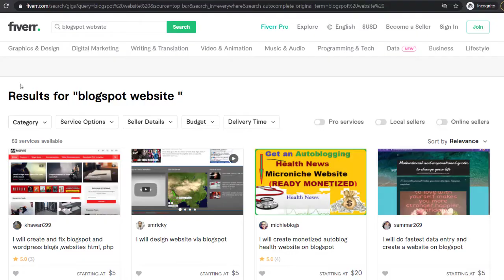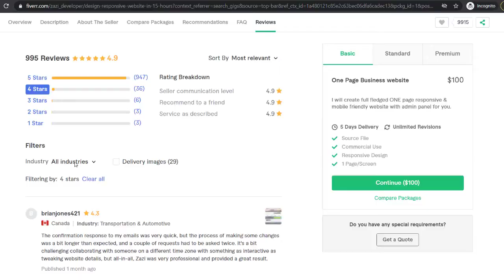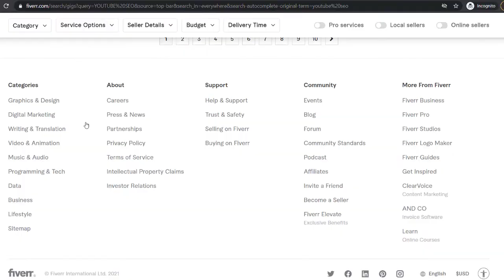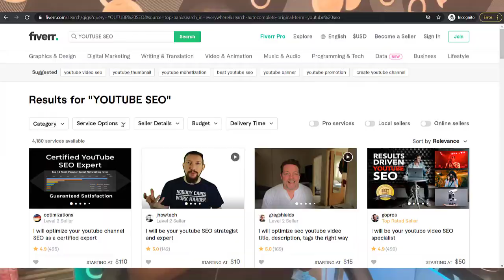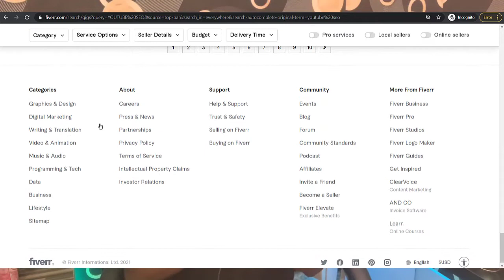How I Make Money Online As A Freelancer | Not A Scam | Not Passive Income | Not Easy Money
hi friends

hopefully, this was an informative video! I know it's a lot of just me sitting and talking, but I tried to keep it as concise and informative as possible.

9 YouTube Channel Ideas to Help You Choose Your Own